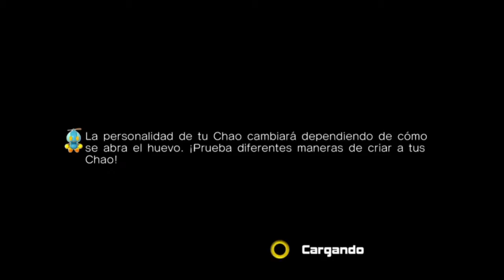Sonic Adventure 2 Battle (HD) - #8 Historia Dark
¡Una nueva aventura en Immortal Games, esto es Sonic Adventure 2!

En este video continuamos con la historia Dark, completamos Route 280 y Mad Space con Rouge, completamos Sky Rail con Shadow y derrotamos al Egg Golem con Eggman.

Canción del Outro: Throw It All Away de Everett Bradley